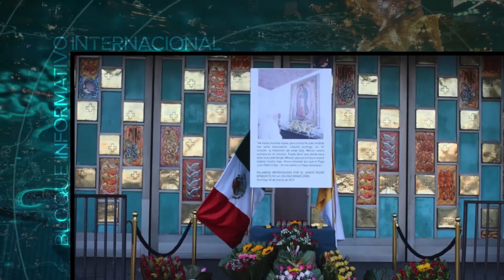Vídeo Noticia: El santuario de la Virgen de Guadalupe rinde homenaje a Benedicto XVI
La Basílica de Nuestra Señora de Guadalupe en Ciudad de México, que custodia la imagen original de la Virgen María aparecida milagrosamente en 1531, rindió homenaje al Papa Emérito Benedicto XVI este 31 de diciembre.